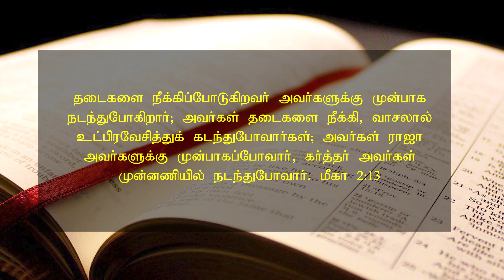June 17 2024 l இயேசுவே என்னோடு பேசுமே ¦ தின தியானம் ¦ தமிழ் ¦ Sis Janet Shanti